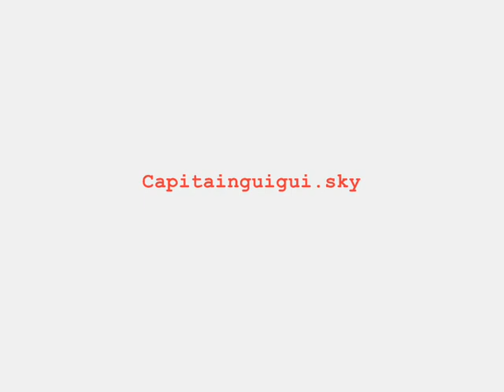Capitainguigui dofus feca 195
Mes stuff definitif surement